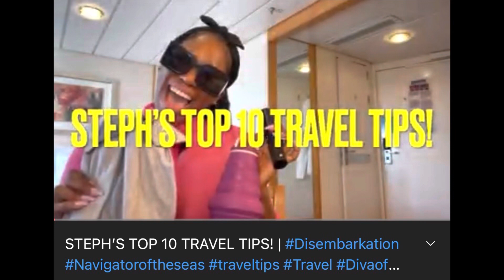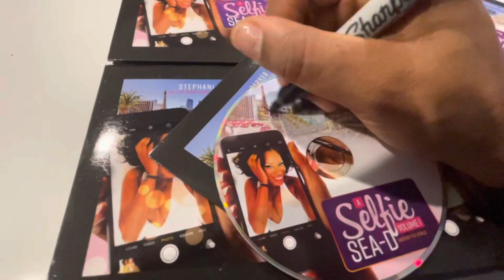DIVA OF THE SEAS TOP 10 CRUISE HACKS!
Had so much fun sharing my little cruise tips with you!